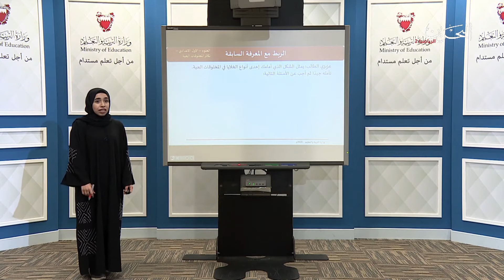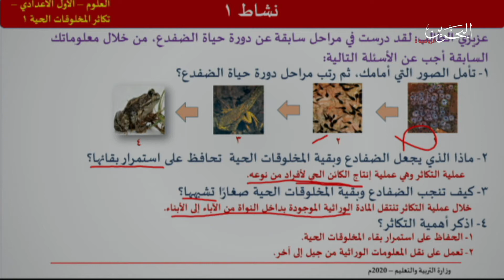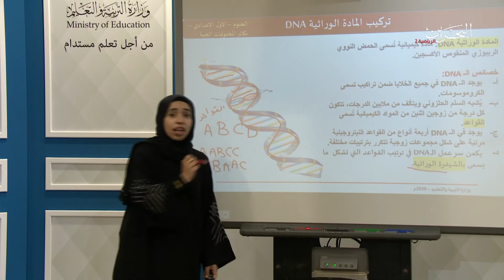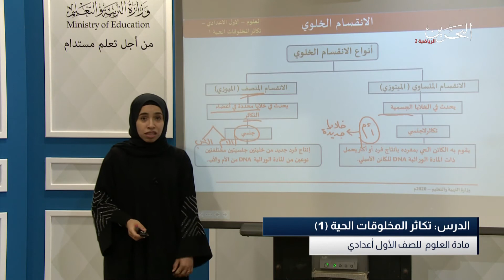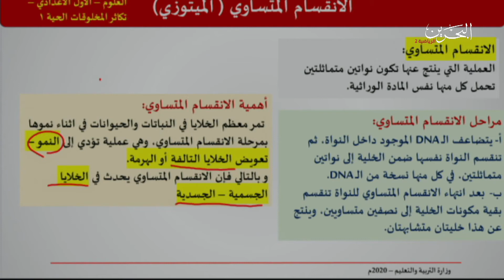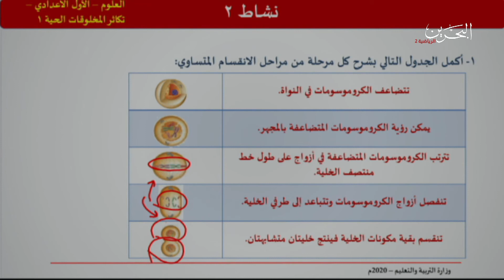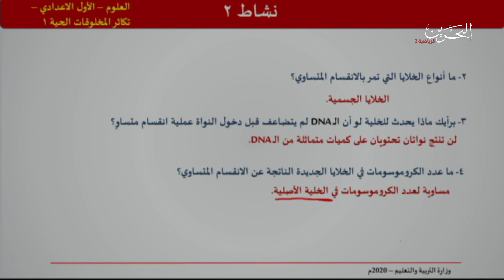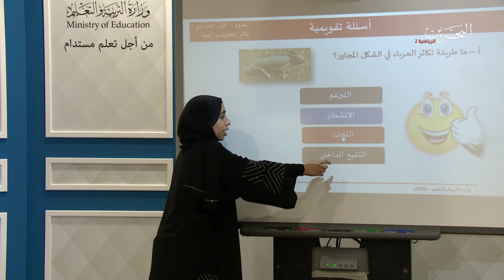العلوم للصف الأول الإعدادي - الخلايا لبنات الحياة - الدرس الثاني تكاثر المخلوقات الحية - الجزء الأول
وللمزيد من الدروس والأنشطة يمكنكم زيارة قنوات المرحلة الابتدائية والإعدادية على اليوتيوب لوزارة التربية والتعليم